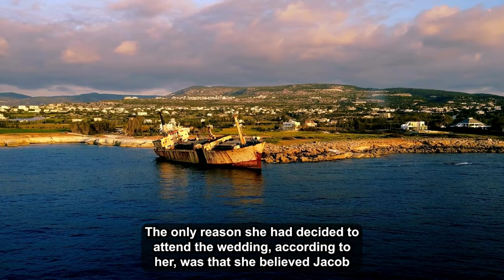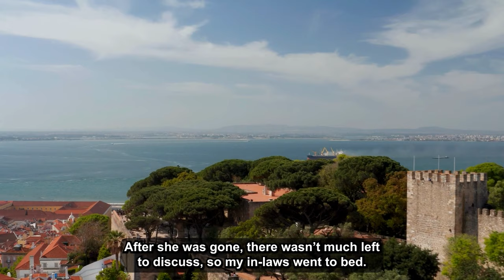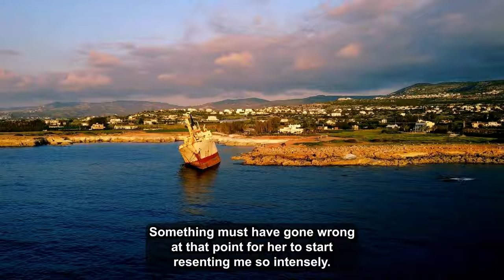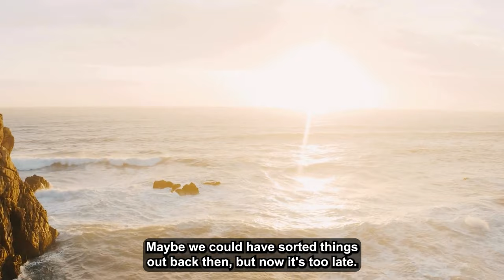Updated: Sister Tried To Seduce My Fiancé The Night Before My Wedding, So I Exposed Her...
I, 27Female hosted my rehearsal dinner last evening, and I'm getting married tomorrow. However, my mother is very upset about an incident that took place at dinner last night, which ended with me kicking my sister out of the wedding after humiliating her. Now, I want to know if I really am the bad guy here, as my mother claims I am. Let me give you some context about the relationship between my sister and me.

Updated: Sister Tried To Seduce My Fiancé The Night Before My Wedding, So I Exposed Her In Front of Everyone.

0:00 - Intro
0:05 - Story 1
13:37 - Update
15:46 - Update
17:54 - Update
19:46 - Outro